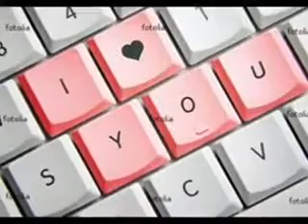AMORE, AMORE, AMORE, AMORE UN CORNO - MIA MARTINI